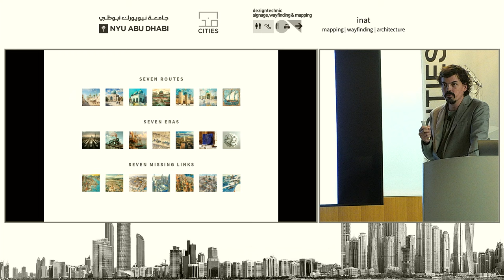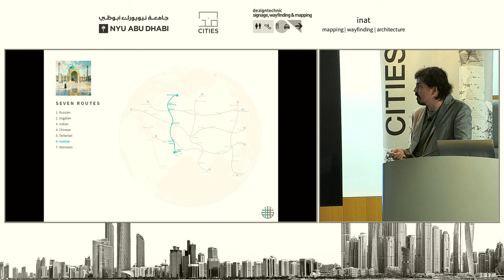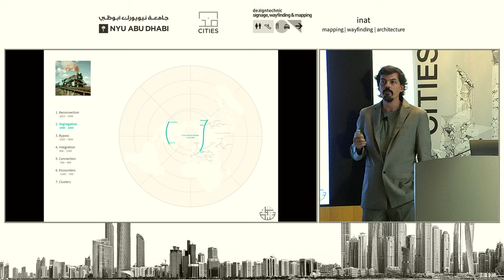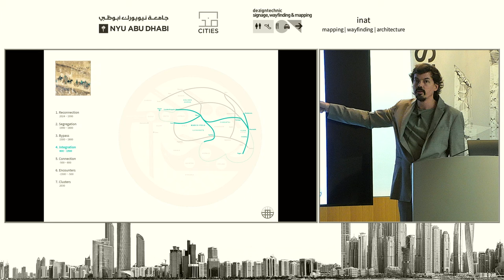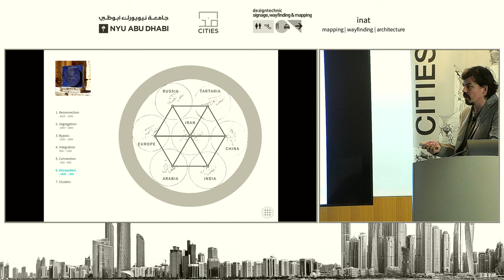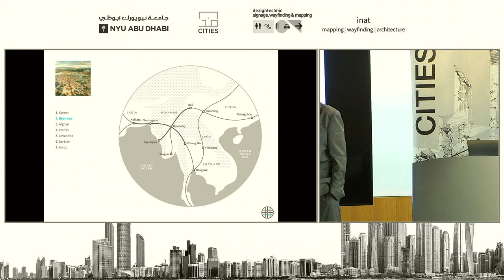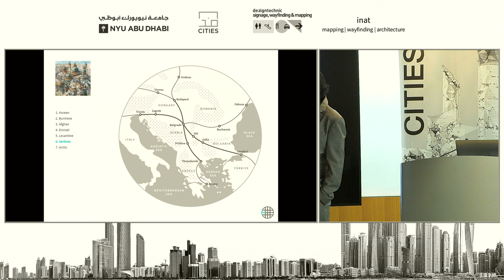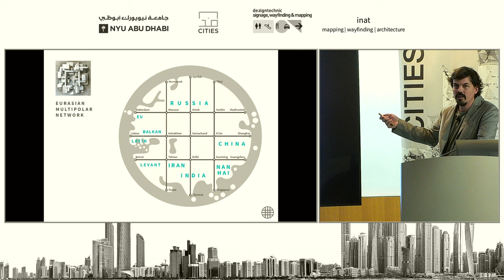Jug Cerovic - 2024 Transit Mapping Symposium